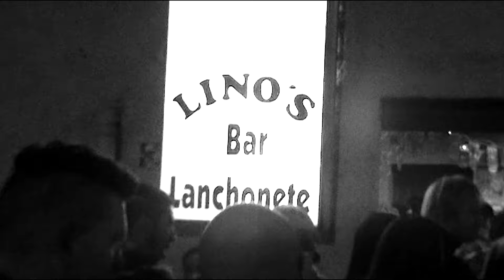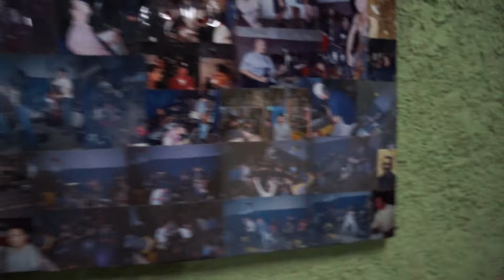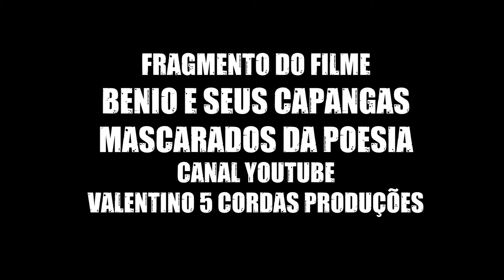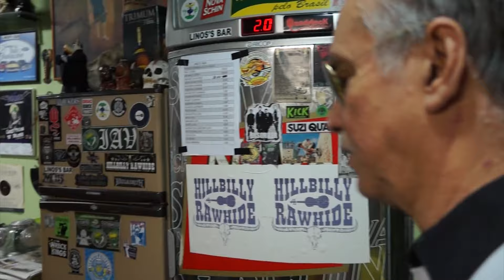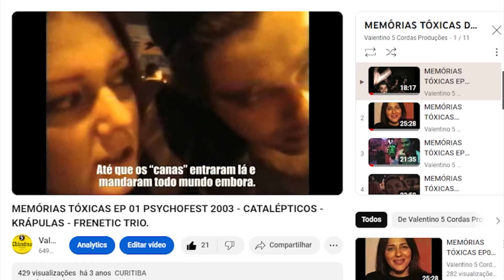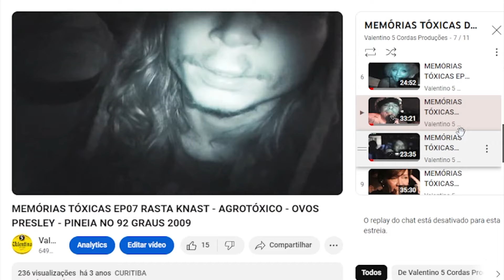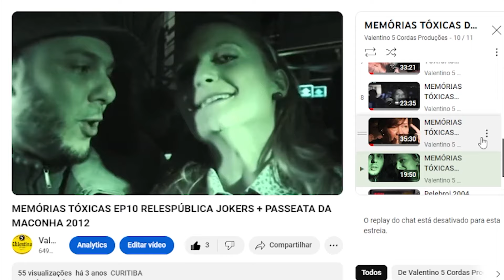Especial LINO´S BAR em MEMÓRIAS TÓXICAS EP11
MEMÓRIAS TÓXICAS DE UMA MENTE SEM LEMBRANÇAS
Episódio 11 - Especial 33 anos de LINO´S BAR CURITIBA
Filmado em Curitiba 2013
Local: Lino´s Bar Curitiba
Filmado e Editado por Gege Valentino 5 Cordas e Chacal Freak
Lembranças de GG Valentino.
PEQUENA GARAGEM QUE GRAVA
Play 31 Glanstudio
Trajano Records Música e Atitude